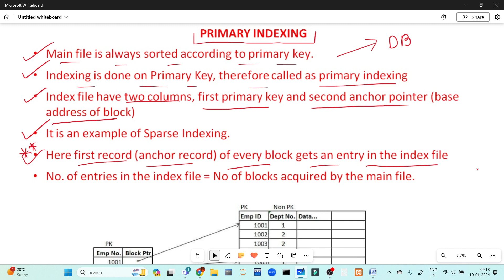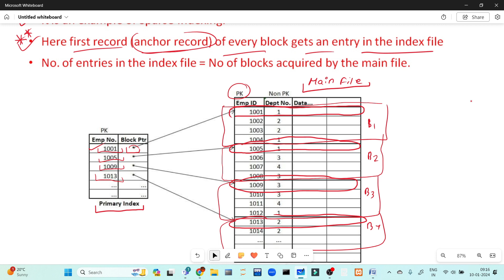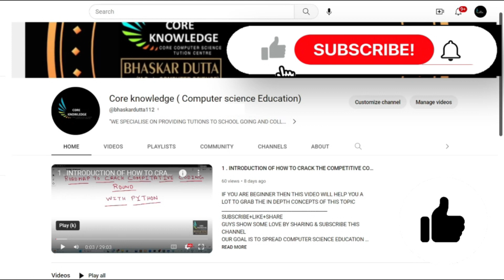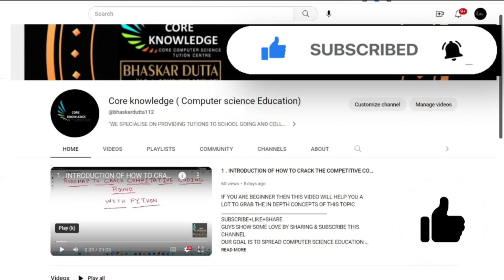PART 8 | PRIMARY INDEXING EXPLAINED WITH A NUMERICAL IN DBMS (BANGLA)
GOOGLE MAP LOCATION OF OUR COCHINE CENTER :-